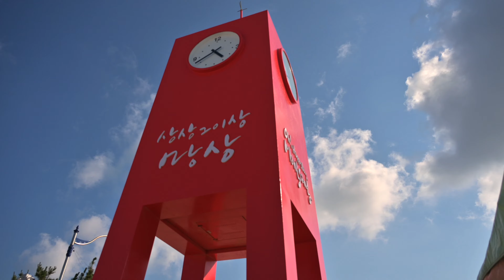시원한 동해 여름 가볼 만한 곳 동해시 해변 망상해수욕장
여름이면 바다지!!
여기는?
동해시 망상해수욕장 그리고 대진해수욕장

너무너무 더위 시원하다는 동해바다로 달려가 보았습니다.
8월 22일까지 동해시 망상해수욕장이 개장하여
사회적 거리 유지하며 해수욕을 즐길 수 있답니다.
평일에는 여유로운 물놀이를 할 수 있을 것 같습니다.